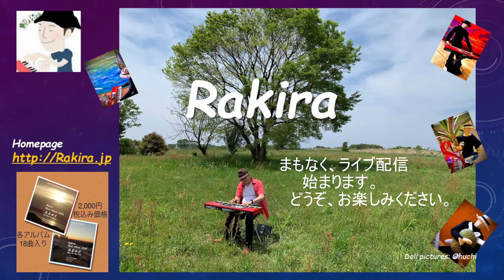昔の手紙 (Old Letter) 引出の奥からでできた昔の手紙。甘酸っぱい思い出が詰まっていました。 即興演奏 Relax solo piano by Rakira 2021-06-04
２０種類２００曲オーバーのラキラオリジナル楽曲からあなたに合う曲がきっとあるはず。